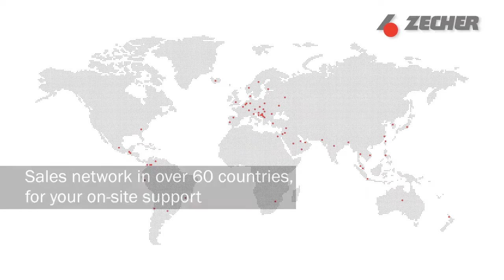Zecher Anilox Rollers | Company Presentation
Anilox rollers from Zecher: Gain a first insight into our world of anilox rolls and sleeves.

Get to know our diverse anilox portfolio!

Zecher GmbH is an international manufacturer of chrome and ceramic anilox rollers. The company produces more than 12,000 engraved anilox rollers annually, using seventeen laser and ten mechanical engraving machines at its main plant in Paderborn, Germany. Zecher has been cooperating intensively for many years with all leading machine manufacturers and end-users in the areas of flexographic and offset printing, coating application, label production and printing on corrugated cardboard.